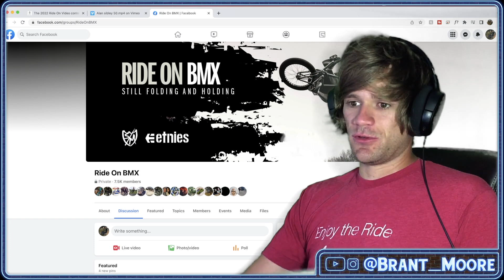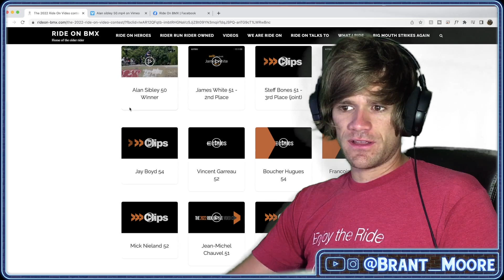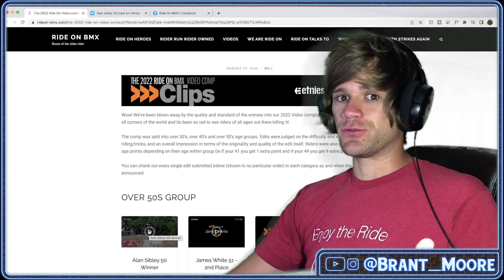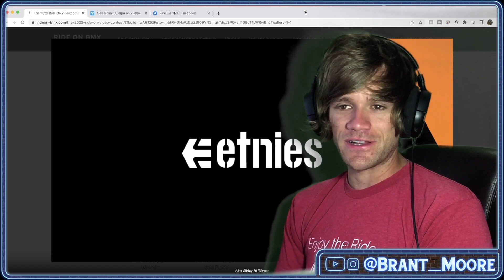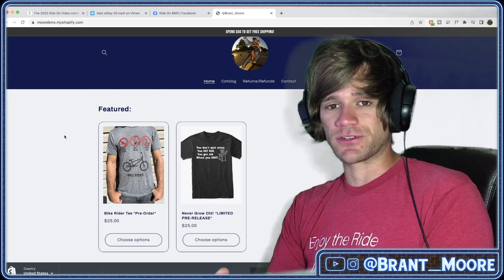Reacting To An AMAZING 51 Year Old's BMX Edit!!!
Alan Sibley is INCREDIBLE!!!

Sponsors - Park Tool, Alienation BMX, Brimstone Bicycles, Ride Concepts, Nowear BMX, Hoist I-V Level Hydration, Shadow Riding Gear